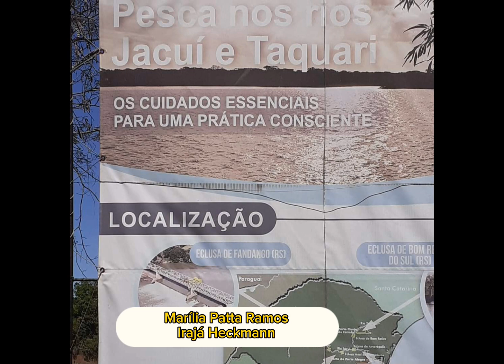BOM RETIRO DO SUL RS: pontos turísticos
Bom Retiro do Sul, imagens dos postos turísticos. Município com 12 mil habitantes, 107 km distante de Porto Alegre. Principal ponto atrativo: Eclusa Bom Retiro do Sul